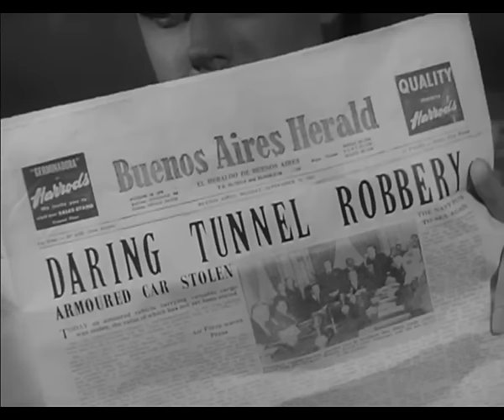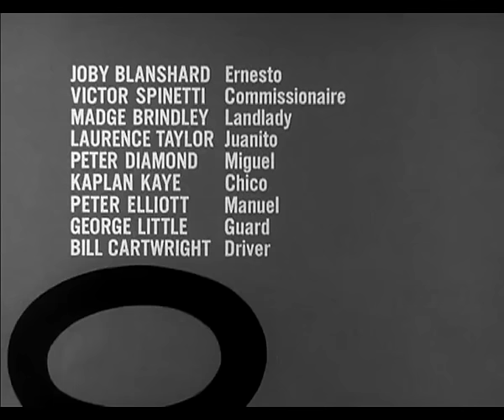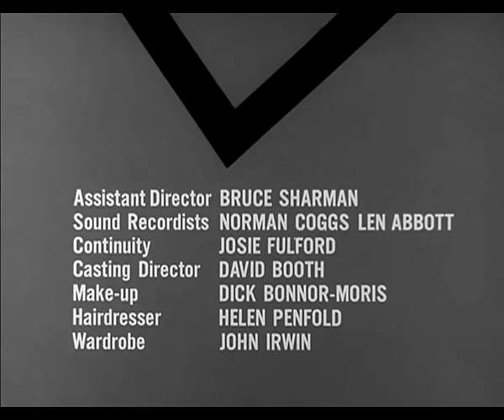El santo 2x18 La matrona romantica